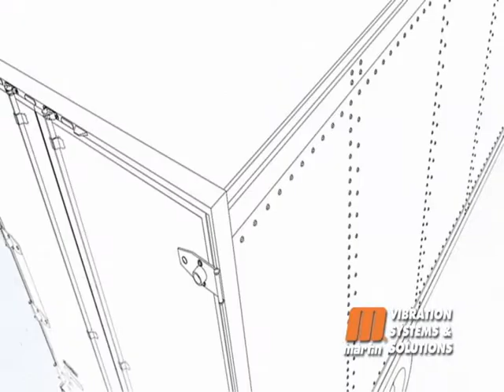Tablas de compactación se utilizan para la solución de diversos materiales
¿Cómo puede ayudarle las Mesas de Compactación MARTIN en el llenado de bolsas, cajas u otro tipo de contenedor con material al final de la línea? En este video podrá ver los beneficios y los grandes ahorros económicos que las Mesas de Compactación MARTIN generarán a su Compañía.